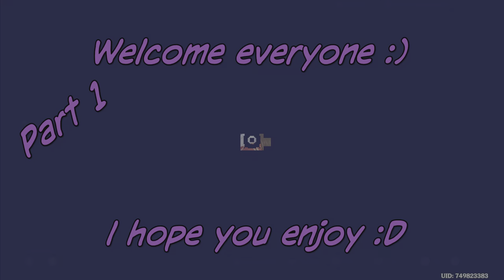Fabulae Textile Chapter: Act I | Bookworm Swordsman #1 | Genshin Impact PS5 Gameplay (4K HDR 60FPS)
Welcome to another gaming video everyone!

Add me up and Play with me!

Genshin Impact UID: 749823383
Nintendo Switch Friend Code: SW-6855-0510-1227
PokeMMO Username: YTPokeJan